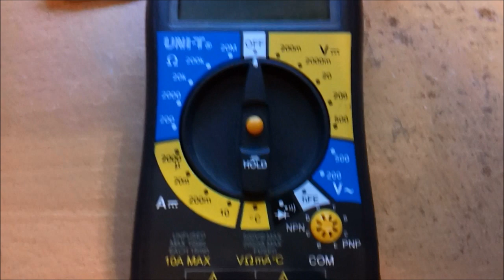measuring an atomizers resistance with a multimeter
First touch the leads together to get the resistance of the meter and leads, in this case 0.3 ohms. then measure the atomizer resistance by putting one probe onto the centre (positive) pin of the atty and the other one on the threads ( negative) of the atty. In this case it measure 2.2ohms. now take off the resistance of the leads ( 0.3ohms) to give the resistance of the coil..1.9 ohms on the A7/pheonix in the vid. I tend to aim for about a 2.0 ohm coil on most my atomizers.